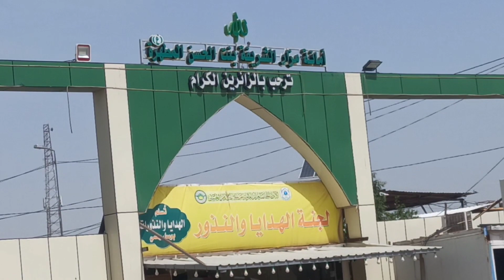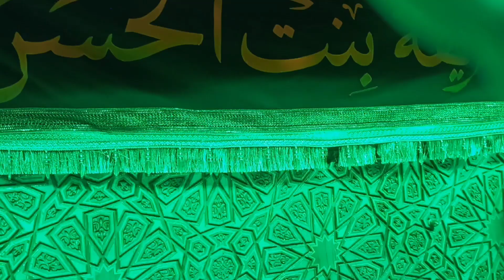कर्बला से 30 किलोमीटर दूर आज आपके साथ | Iraq Karbala ziyarat